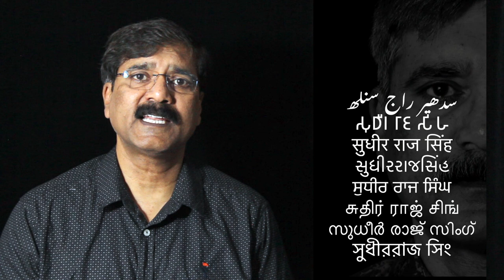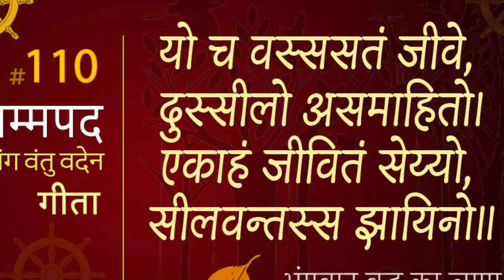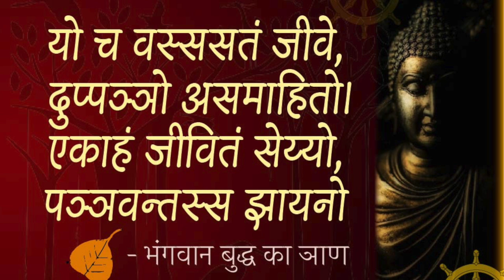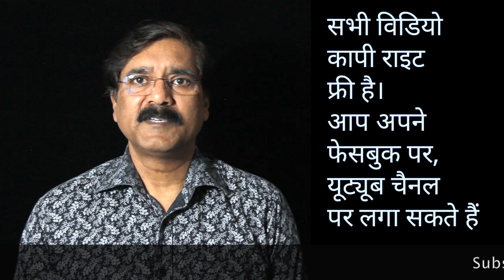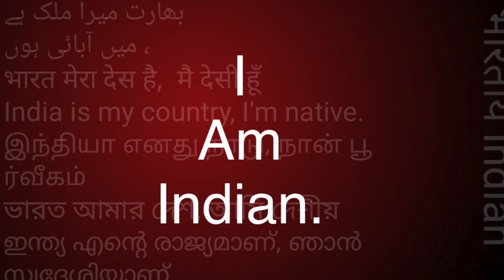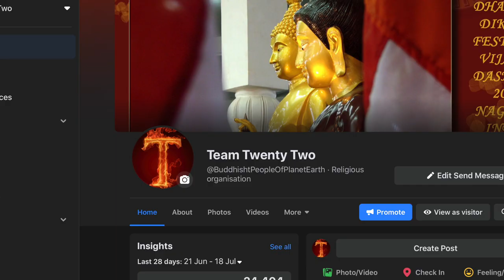Dhammapada 112 धम्‍मपद, / ダンマパダ/ ধম্মপদ/ ધમ્મપદ/ ਧਾਮਪੱਦਾ/ ธรรมบท/达马帕达/ دھمپاڈا/Sudhir Raj Singh/Pali